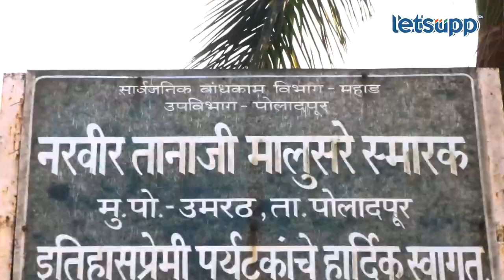Ajay Purkar on Subhedar | साकारणार ही भूमिका | LetsUpp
पावनखिंड चित्रपटात बाजीप्रभु देशपांडेंची भूमिका साकारणारे अभिनेते अजय पुरकर हे आगामी सुभेदार या चित्रपटात नरवीर तानाजी मालुसरे यांची भूमिका साकारणार आहेत या निमित्ताने त्यांच्यासोबत बातचीत